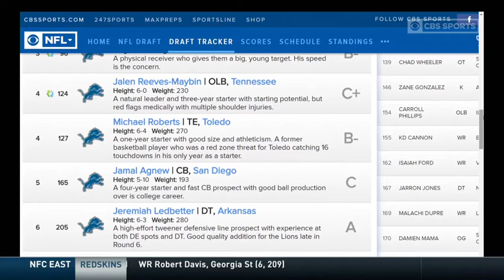Lions left tackle Taylor Decker has shoulder surgery, no timetable for return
Giants' pass rush catches early season break? Lions' Taylor Decker out after surgery.
The Detroit Lions offense suffered a major blow this week, before the season even got underway.
Taylor Decker, the Lions' starting left tackle and 2016 first-round pick, underwent shoulder surgery on Monday. Lions coach Jim Caldwell announced the procedure when talking to reporters on Tuesday morning
The path to the quarterback may be a bit clearer for Giants defensive ends Jason Pierre-Paul and Olivier Vernon in Week 2.

Lions left tackle Taylor Decker is out indefinitely after undergoing shoulder surgery, head coach Jim Caldwell announced Tuesday. There is currently no timetable for Decker's return after he suffered the injury during organized team activities.

Caldwell told reporters in Detroit he doesn't think Decker will miss the entire 2017 season, but the blindside protector's status for the Giants' Monday Night Football home opener against the Lions on Sept. 18 would figure to be in doubt. It would be just three months after surgery. If Decker opens the season on the physically unable to perform list, he would be out for at least the first six weeks of the season per PUP rules.

Mixed insider reviews on Giants' offseason
Giants' offseason receives a B-minus grade in ESPN feature
Decker, a 2016 first-round pick out of Ohio State, was Pro Football Focus' No. 23-ranked offensive tackle as a rookie. The Giants sacked Lions quarterback Matthew Stafford just once in their 17-6 win at MetLife Stadium in Week 15 last year. The Lions and Giants both qualified for the playoffs last season as the NFC wild card teams.

Vernon would be the defensive end most frequently lined up against the opposing left tackle, but the Giants do move players around and Pierre-Paul is there some. The Giants also recently signed ex-Lions defensive end Devin Taylor to compete for a roster spot as a reserve end.